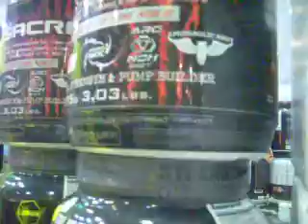Fibo 2009 5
Altenaer Fitness Treff & Sportfreunde Altena

praesentieren: